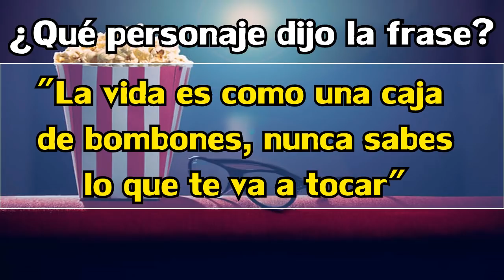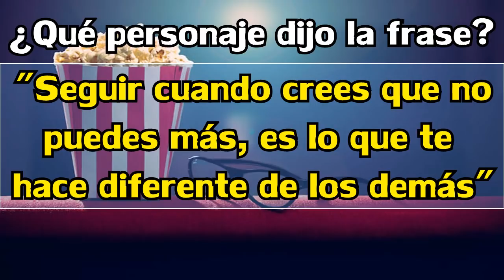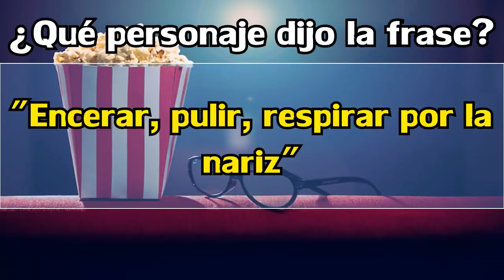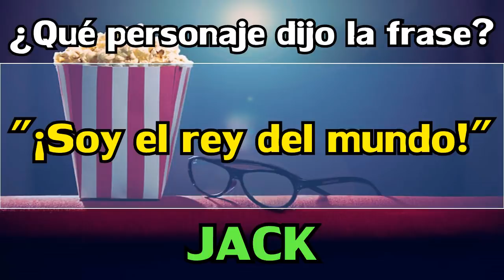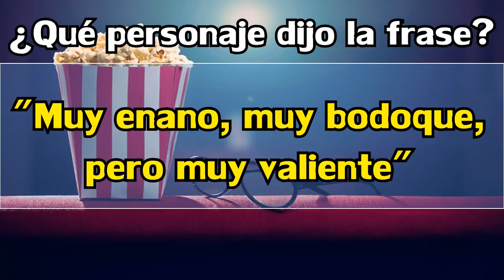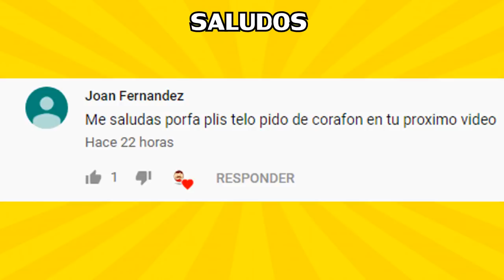¿QUÉ PERSONAJE DE PELÍCULAS DIJO LA FRASE? (Adivina la frase de película)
¿PUEDES ADIVINAR QUE PERSONAJE FAMOSO DEL CINE DIJO LA FRASE?

A continuación les mostraré  las frases más famosas  que aparecen en distintas películas, tu deber en este reto es adivinar que personaje dijo la frase, tendrás 10 segundo para hacerlo.